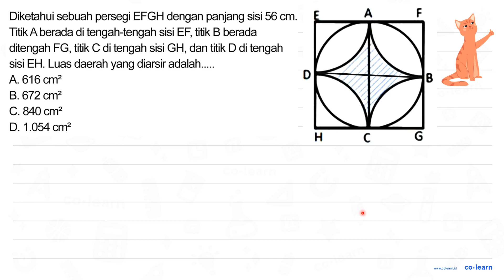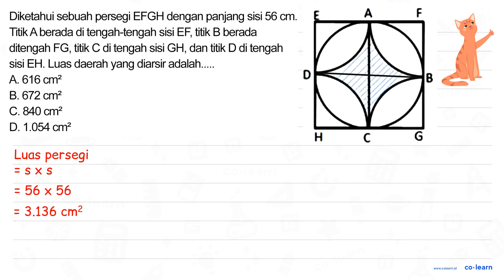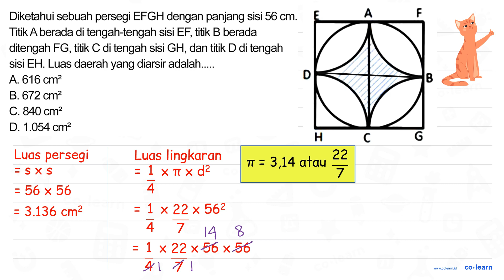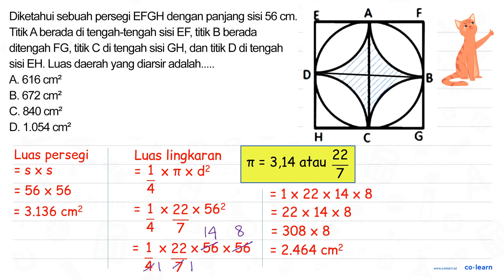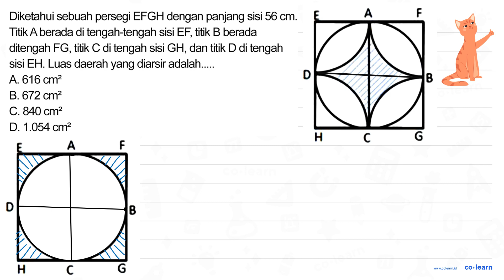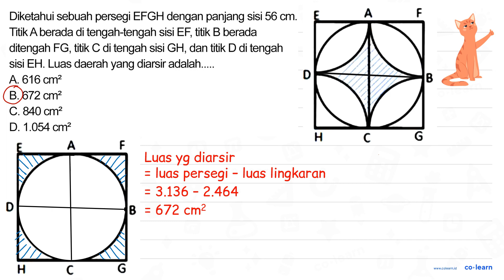Diketahui sebuah persegi EFGH dengan panjang sisi 56 cm: Titik A berada di tengah-tengah sisi EF;...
Diketahui sebuah persegi EFGH dengan panjang sisi 56 cm: Titik A berada di tengah-tengah sisi EF; titik B berada ditengah FG, titik C di tengah sisi GH, dan titik D di tengah sisi EH: Luas daerah yang diarsir adalah;. A 616 cm? B. 672 cm? C.840 cm2 D. 1.054 cm?

00:00 : Bedah Soal
01:00 : Konsep, rumus dan pengertian Menyelesaikan masalah Lingkaran
01:18 : Langkah penyelesaian soal
10:17 : Jawaban akhir
10:47 : Penutup